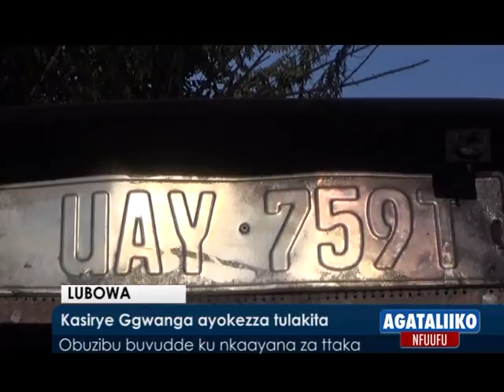Kasirye Ggwanga ayokezza tulakita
Obuzibu buvudde ku nkaayana za ttaka.

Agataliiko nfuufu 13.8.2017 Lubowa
Reporter: Ronald Kakooza